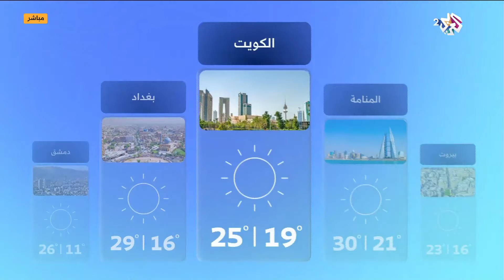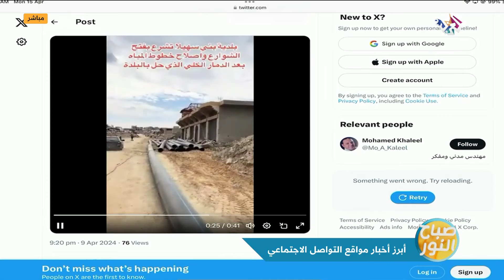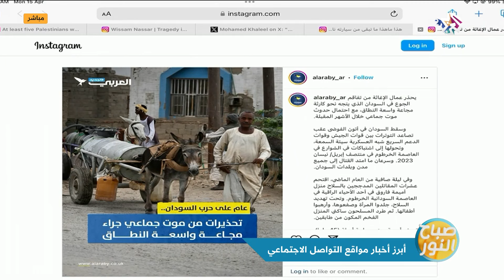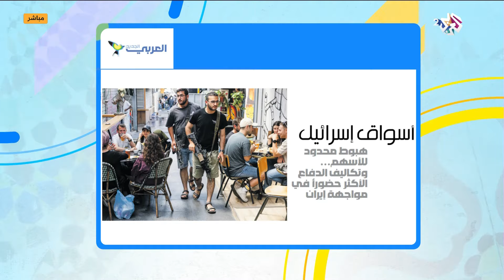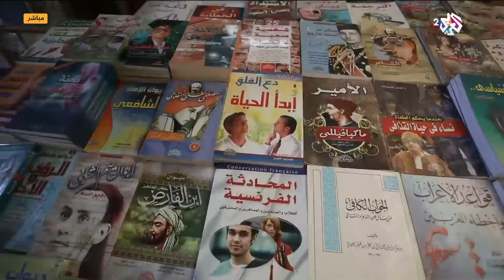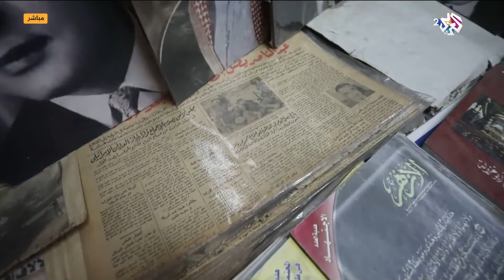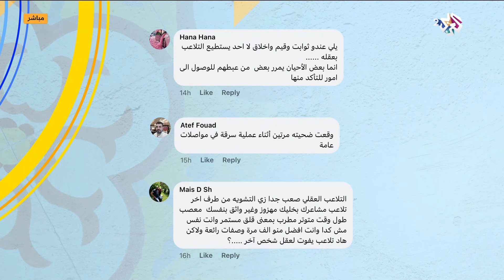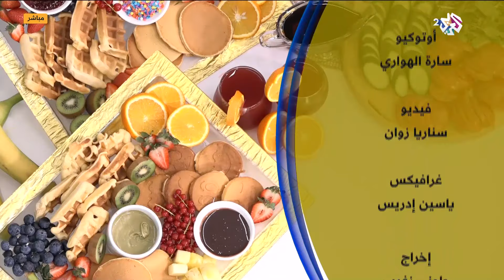الأسباب والأنواع والعلاجات لجفاف العيون ونصائح لتنظيم نوم الأطفال بعد إجازة الأعياد│ صباح النور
حلقة برنامج صباح النور تتناول جفاف العيون.. الأسباب والأنواع والعلاجات ونصائح لتنظيم نوم الأطفال بعد إجازة الأعياد، والتلاعب العقلي.. أنماطه ودلالاته وسبل مواجهته، وفي التغذية: ماذا يحصل للجسم عند التوقف عن تناول السكر؟

صباح النور